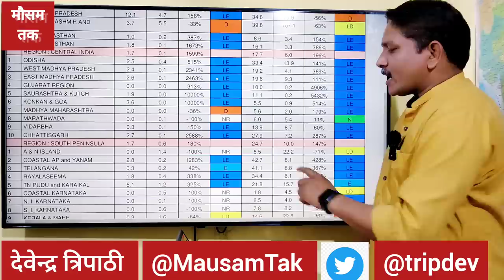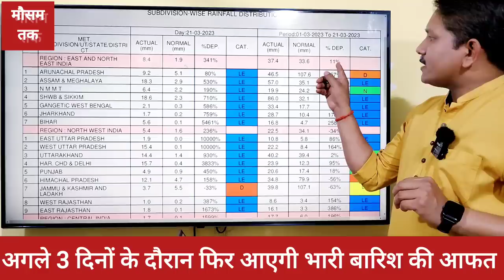Weather Update: एक नया Strong WD जल्द पहुंचेगा भारत पर, कई राज्यों में भारी बारिश ओलावृष्टि की आशंका